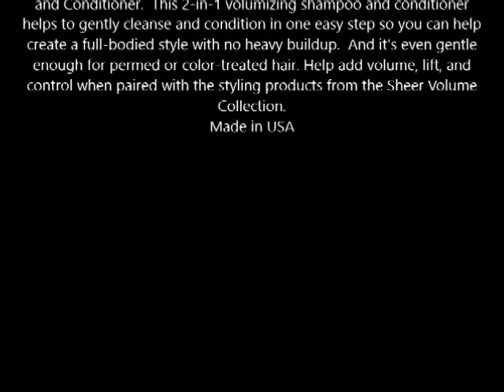Pantene Pro V Sheer Volume 2 in 1 Shampoo & Conditioner 21 1 oz